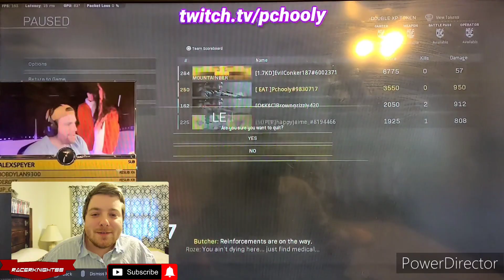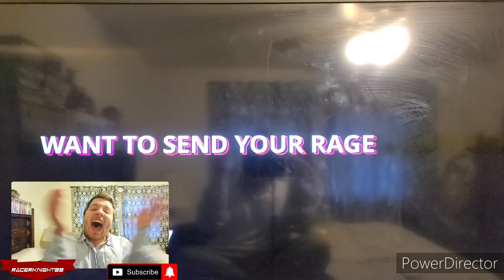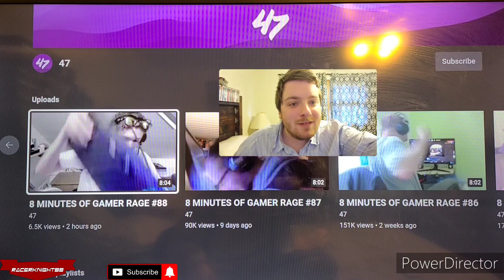8 Minutes Of Gamer Rage #88 Reaction